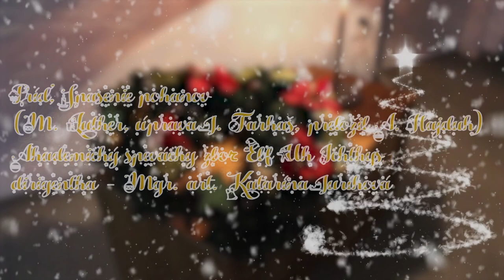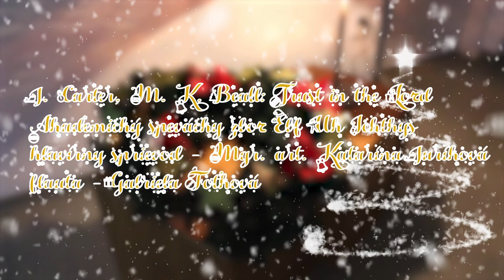Koncert učiteľov k Druhému sviatku vianočnému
Učitelia Základnej umeleckej školy Jána Albrechta si pre Vás pripravili malé koncerty k vianočným sviatkom. Uvidíte, čomu sa naši učitelia venujú, alebo čo robia vo voľnom čase. Kapely, spevácky zbor či improvizácia, na to všetko sa môžete tešiť. Prajeme príjemné pozeranie.
1. video
Príď, Spasenie pohanov (M. Luther, úprava J. Farkaš, preložil A. Hajduk)
Akademický spevácky zbor EBF UK Ichthys
dirigentka - Mgr. art. Katarína Juríková

2.video
K. Kaiser: Pass it on
klavírny sprievod - Mgr. art. Katarína Juríková
flauta - Gabriela Foťková

3.video
J. Carter, M. K. Beall: Trust in the Lord
 flauta - Gabriela Foťková

4.video
Irving Berlin: White Christmas
Bc. Dominika Sojková